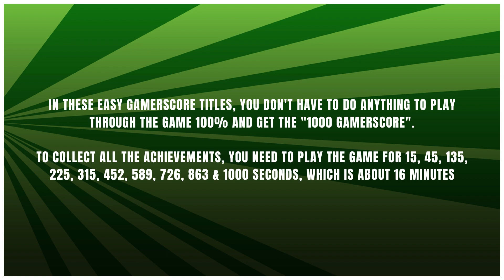Easy Achievement 🏆 Aabs Animals